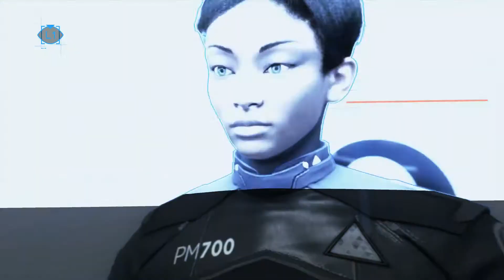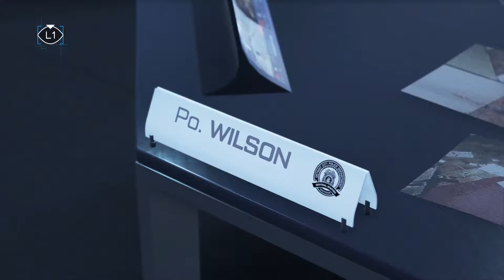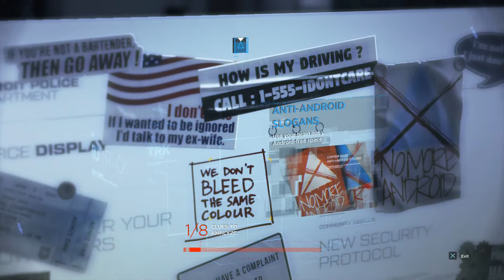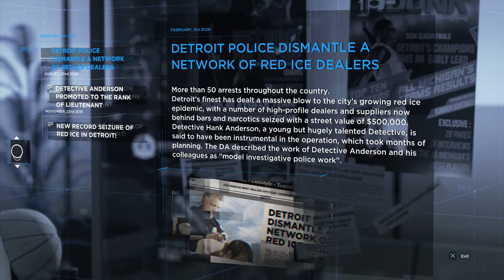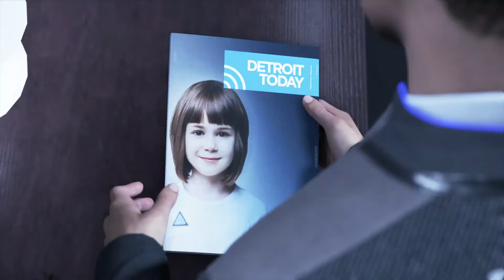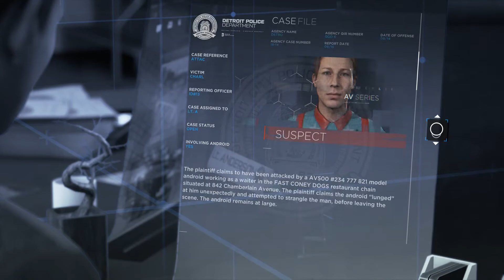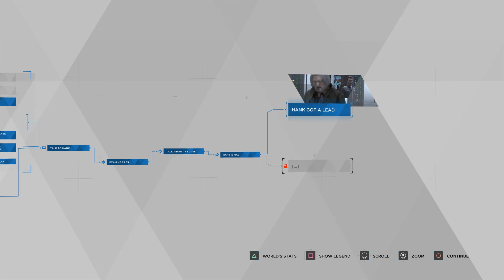Detroit: Become Human Playthrough Part 10 - Waiting for Hank...